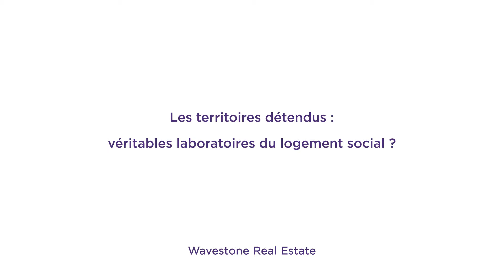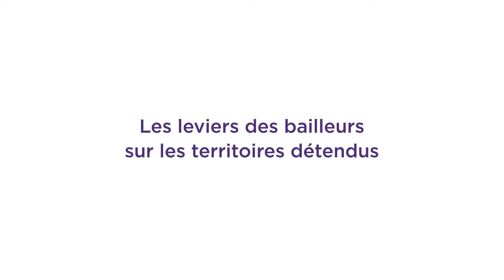Avis d'expert - Les territoires détendus par Anne-Sophie Petter [FR]